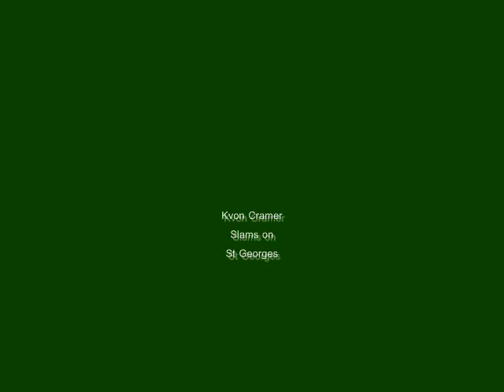Kvon Cramer Slams on St Georges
Kvon Slams in Mount's 64-39 victory over St Georges